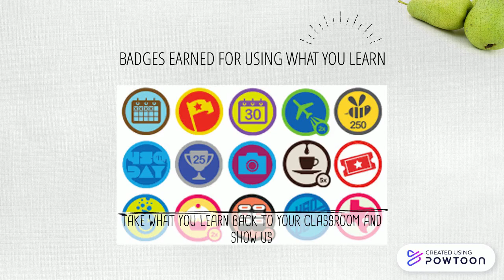DIGI SNACKS PROMO